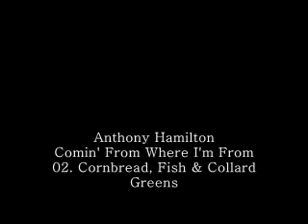Anthony Hamilton 2003 Comin' from Where I'm From 02 Cornbread, Fish & Collard Greens